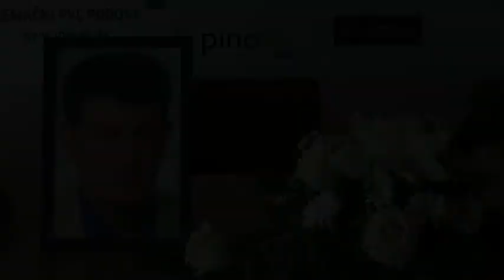Oproštaj od Mirkovića